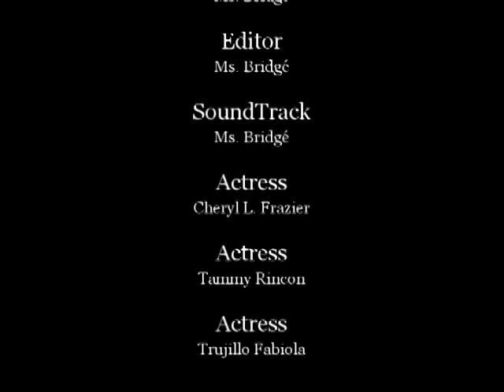She's Got Game!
Emerging Actors Cheryl L. Frazier, Tammy Rincon & Trujillo Fabiola short film She's Got Game! Released on March 18, 2015 these emerging actors debute is inspiring, creative and a must see.

NSide 305 & emerging director, write, producer Ms. Bridgé has show cased these emerging talents and numerous others. This short film is about 2:41 minutes.

Filmed on Location at Sobe Tan in Miami.

Ms. B